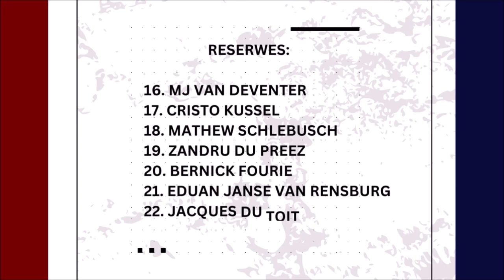Centurion O/16 A vs Wonderboom Hoërskool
Klipharde wedstryd word gewen deur Centurion met 35 - 17.